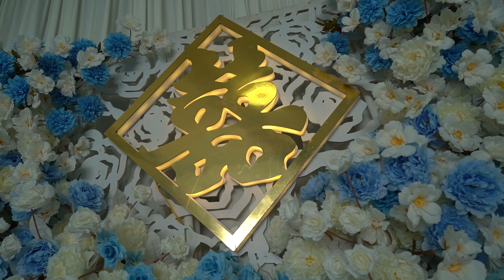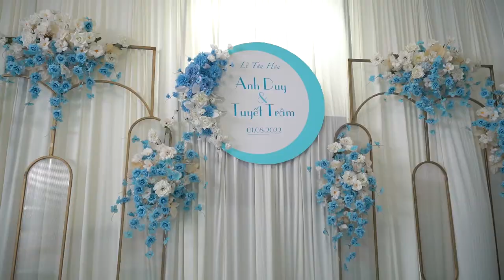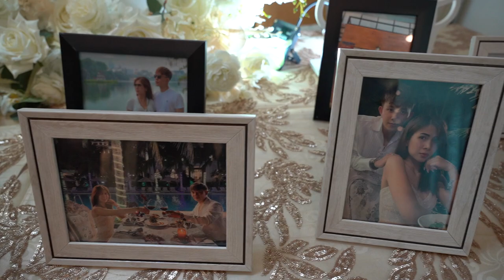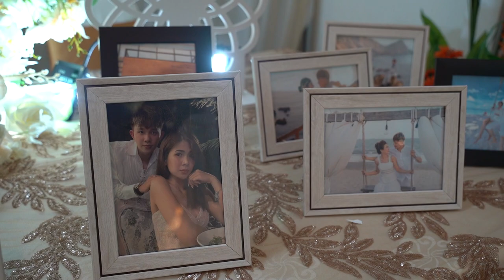Wedding Day: Anh Duy & Tuyết Trâm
Trang Điểm - Trang Phục - Quay Phim - Chụp Ảnh - In Ảnh
💒 Linh Đang Studio: số 129 Nguyễn Hiền - KDC 91B - P. An Khánh - Q. Ninh Kiều - TP Cần Thơ.